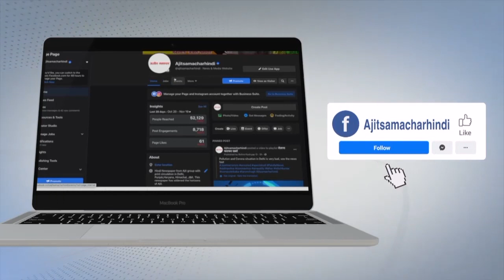Jalandhar-ਪੁਲਿਸ ਵਲੋਂ ਕੋਰਟ ਕੰਪਲੈਕਸ ਅਤੇ ਹੋਰ ਵੱਖ-ਵੱਖ ਥਾਵਾਂ 'ਤੇ ਮੌਕ ਡਰਿਲ